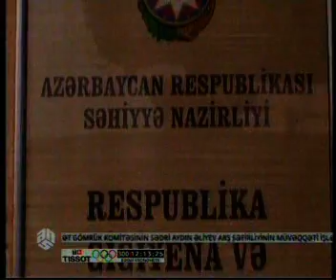Sumqayıtda çörəyin içindən taxata çıxdı